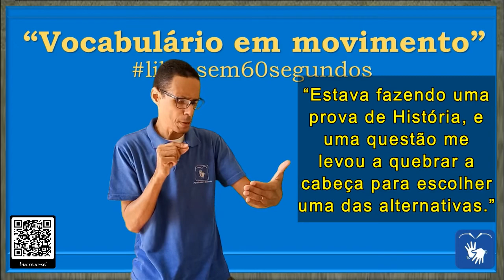SINAL de REFLETIR (1 e 2), RACIOCINAR, em Libras - Vocabulário!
DIFERENTES CONTEXTOS DE USO DA PALAVRA/SINAL "REFLETIR"

REFLETIR =

00:05 – REFLETIR (1)

* Pensar muito sobre um assunto: 1. meditar, pensar, ponderar, raciocinar, matutar, ruminar, cismar, cogitar, considerar, atentar, reflexionar, magicar, cuidar, devanear, contemplar.

* Pensar longamente sobre algo: 2. cismar, imaginar, analisar, pensar, considerar, cuidar, discorrer, magicar, matutar, meditar, ponderar, raciocinar, refletir, ruminar.

FRASE:

00:10 – “Tenho lido diferentes livros de um mesmo assunto: Cultura. Isso tem me causado muitas reflexões.”

00:28 – REFLETIR (2)

FRASE:

00:35 – “Estava fazendo uma prova de História, e uma questão me levou a quebrar a cabeça para escolher uma das alternativas.”

* Sinal de RACIOCINAR em Libras
* Sinal de REFLETIR em Libras
* Sinal de PENSAR em Libras
* Sinal de MEDITAR em Libras
* Sinal de PONDERAR em Libras
* Sinal de MATUTAR em Libras
* Sinal de RUMINAR em Libras
* Sinal de COGITAR em Libras
* Sinal de ATENTAR em Libras
* Sinal de REFLEXIONAR em Libras
* Sinal de PENSAR LONGAMENTE em Libras
* Sinal de CULTURA em Libras
* Sinal de LIVROS em Libras
* Sinal de DIVERSOS em Libras
* Sinal de ASSUNTO em Libras
* Sinal de PROVA em Libras
* Sinal de HISTORIA em Libras
* Sinal de QUEBRAR A CABEÇA em Libras
* Sinal de MODELO em Libras
* Sinal de DEIXAR TRANSPARECER em Libras
* Sinal de EXPRIMIR em Libras
* Sinal de EXPRESSAR em Libras
* Sinal de MANIFESTAR em Libras
* Sinal de MOSTRAR em Libras
* Sinal de REVELAR em Libras
* Sinal de DEMONSTRAR em Libras
* Sinal de TRADUZIR em Libras
* Sinal de APARECER em Libras
* Sinal de PROVOCAR REFLEXÃO em Libras
* Sinal de ESPELHAR em Libras
* Sinal de REPRESENTAR em Libras
* Sinal de RETRATAR em Libras
* Sinal de TORNAR EVIDENTE em Libras
* Sinal de EVIDENCIAR em Libras
* Sinal de PATENTEAR em Libras
* Sinal de DENOTAR em Libras
* Sinal de EXIBIR em Libras
* Sinal de PROFESSOR em Libras
* Sinal de FINALIZAR em Libras
* Sinal de PESQUISA em Libras
* Sinal de BRILHAR em Libras
* Sinal de ESPELHO em Libras
* Sinal de LUZIR em Libras
* Sinal de RELUZIR em Libras
* Sinal de CINTILAR em Libras
* Sinal de RESPLANDECER em Libras
* Sinal de REVERBERAR em Libras
* Sinal de POLIR em Libras
* Sinal de POLIMENTO em Libras
* Sinal de LIMPEZA em Libras
* Sinal de CHUVA em Libras
* Sinal de PARAR em Libras
* Sinal de LAVAR O CARRO em Libras
* Sinal de PREJUIZO em Libras
* Sinal de PANDEMIA em Libras
* Sinal de CORONAVIRUS em Libras
* Sinal de WUHAN em Libras
* Sinal de CHINA em Libras
* Sinal de EXPORTAÇÃO em Libras

Canva.com

Oxford Languages